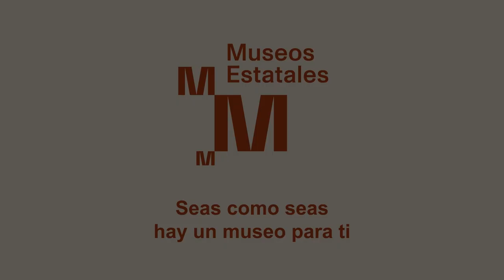Los Museos Estatales estrenan nueva imagen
La nueva identidad gráfica de la Red de Museos Estatales incide en su diversidad, sus distintas ubicaciones, orígenes, temáticas y dimensiones. A la vez, señala la conexión que existe entre todos ellos, tanto por su compromiso con la protección y difusión del patrimonio, como por la inclusión y participación de los diversos públicos.